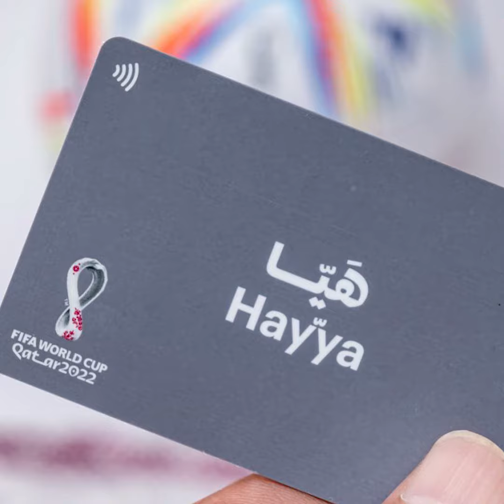اوس بغير د ويزې او هيآ کارت څخه قطر هيواد ته سفر کولای شي | Qatar | Fifa World Cup | Qatar Visa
اوس بغير د ويزې او هيآ کارت څخه قطر هيواد ته سفر کولای شي